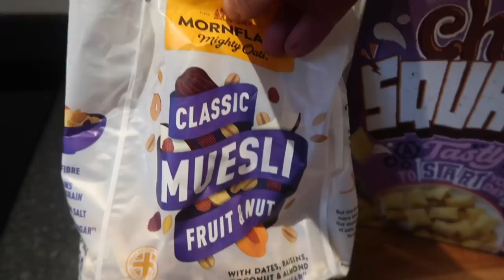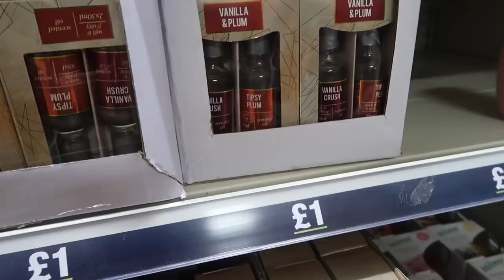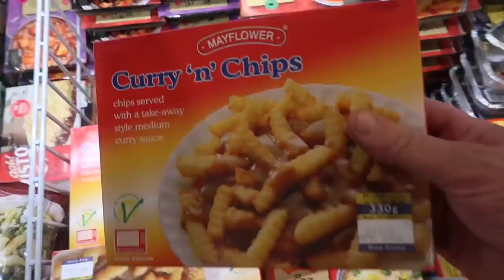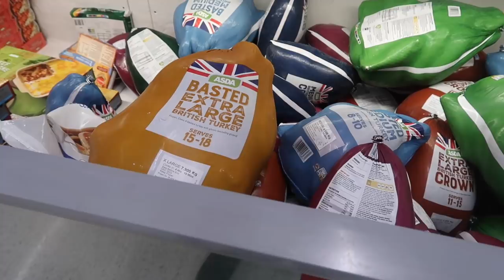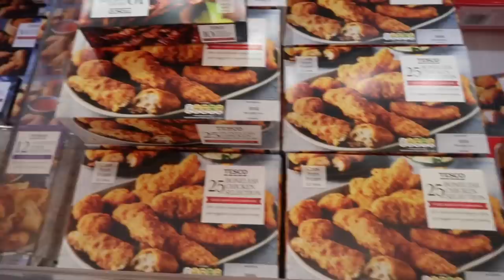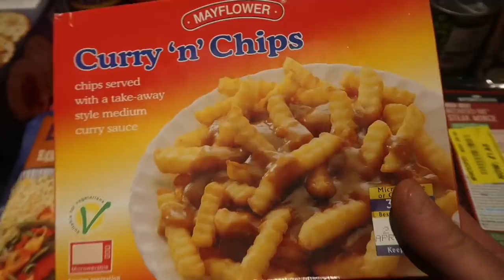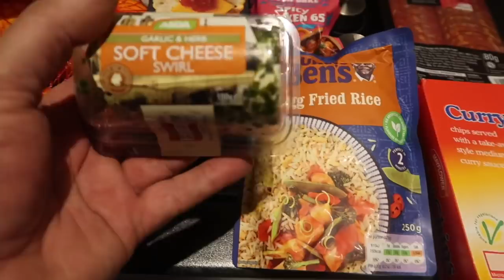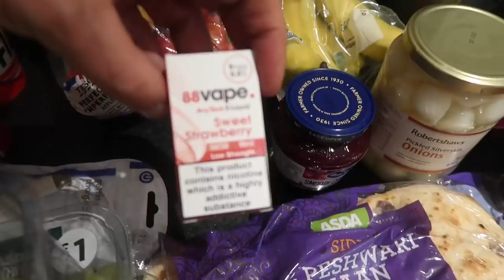ASDA TESCO HOMEBASE SHOPPING HAUL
So we went to Tesco , Homebase and Asda to get some shopping, here’s our shopping haul and the 3 people that guess the closet to the shopping haul price , we will send out a Christmas card